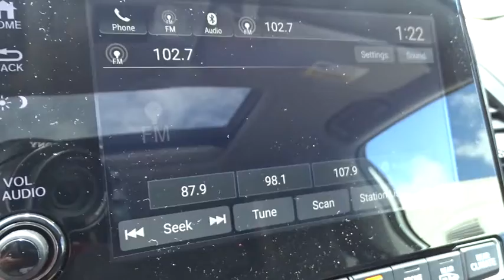2018 Honda Odyssey Homestead, Miami, Kendall, Hialeah, South Dade, FL 58006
2018 Honda Odyssey

Largo Honda
554 NE 1st Ave

This really is a great vehicle for your active lifestyle.. You win! New Arrival*** Safety equipment includes: ABS, Traction control, Passenger Airbag, Curtain airbags, Front fog/driving lights...Other features include: Leather seats, Bluetooth, Power locks, Power windows, Sunroof... Largo Honda Home Delivery for Less!
MOCHA  LEATHER SEAT TRIM  -inc: front and outboard 2nd-row,WHITE DIAMOND PEARL,280 hp horsepower,3.5 liter V6 SOHC engine,4 Doors,4-wheel ABS brakes,8-way power adjustable drivers seat,Adaptive cruise control,Air conditioning with dual zone climate control,Audio controls on steering wheel,Automatic Transmission,Bluetooth,Clock - In-radio display,Driver memory seats,Front fog/driving lights,Front-wheel drive,Fuel economy EPA highway (mpg): 28 and EPA city (mpg): 19,Head airbags - Curtain 1st,2nd and 3rd row,Heated drivers seat,Heated passenger seat,Knee airbags - Driver and passenger,Leather seats,Memory settings for 2 drivers,Multi-function remote - Trunk/hatch/door/tailgate,windows,sunroof/convertible roof,remote engine start,Overhead console - Mini with storage,Passenger Airbag,Power Activated Trunk/Hatch - Power liftgate,Power heated mirrors,Power windows with 4 one-touch,Rear air conditioning - With separate controls,Rear spoiler - Lip,Remote power door locks,Remote window operation,Speed-proportional power steering,Sunroof - Express open/close glass,Tachometer,Tilt and telescopic steering wheel,Traction control - ABS and driveline,Trip computer,Universal remote transmitter